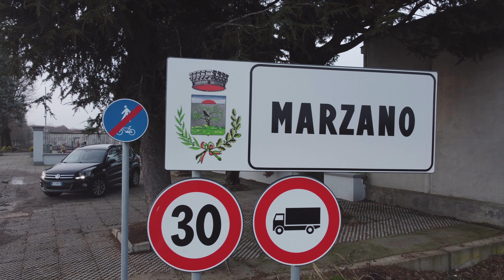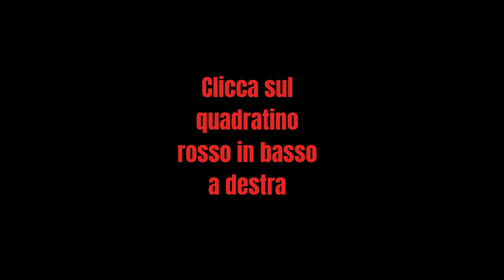Marzano e frazioni! Luminarie Natale 🎅 2022!